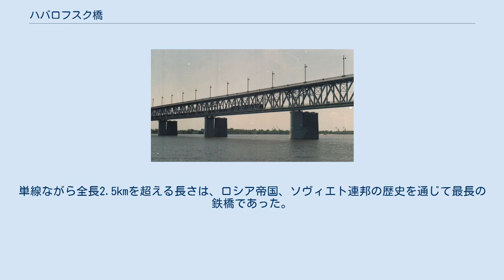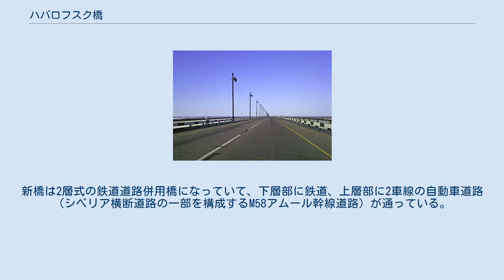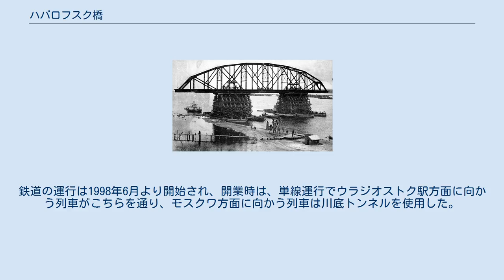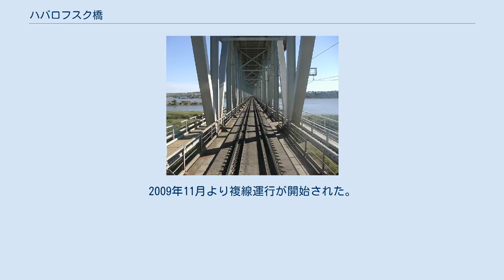ハバロフスク橋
現在のハバロフスク橋 ハバロフスク橋（はばろふすくきょう、ロシア語:Хабаровский мост）は、ロシア極東のハバロフスク地方を流れるアムール川に架かる橋である。
1998年に完成した。
アムール川鉄橋、アムール鉄橋、アムール大橋とも呼ばれる。
 初代ハバロフスク橋（建設時） 初代ハバロフスク橋の残存部分 1916年、ラヴル・プロスクリャコフの設計でアムール川に最初の鉄橋が架けられた。
これにより、シベリア鉄道が全線開通した。
それまでは清国を通る東清鉄道を"暫定的"なシベリア鉄道としていた。
単線ながら全長2.5kmを超える長さは、ロシア帝国、ソヴィエト連邦の歴史を通じて最長の鉄橋であった。
 1941年、スターリンの指示により、川底を通る全長7kmのハバロフスク・アムール川底トンネルが掘られ、この区間は複線化された。
このトンネルはグラグ（強制収用所）の囚人を多数動員して極秘に建設された。
 5000ルーブル紙幣に描かれたハバロフスク橋 単線時の鉄道部分(2005年) 道路部分(2010年) 新橋桁完成時(1998年7月) 旧橋桁撤去時(2002年6月) 1998年6月、新しい橋が旧橋のすぐ脇に完成した。
全長2598mで橋脚数は26、形式はトラス橋である。
新橋は2層式の鉄道道路併用橋になっていて、下層部に鉄道、上層部に2車線の自動車道路（シベリア横断道路の一部を構成するM58アムール幹線道路）が通っている。
鉄道の運行は1998年6月より開始され、開業時は、単線運行でウラジオストク駅方面に向かう列車がこちらを通り、モスクワ方面に向かう列車は川底トンネルを使用した。
2009年11月より複線運行が開始された。
道路部分は1999年より使用を開始した。
 旧橋の橋脚は残っているが、橋桁は解体された。
橋桁の1スパンは近くのアムール川鉄橋歴史博物館に保存されている。
ここでは、以前は極秘とされた川底トンネルの設計図など貴重な資料を見ることが出来る。